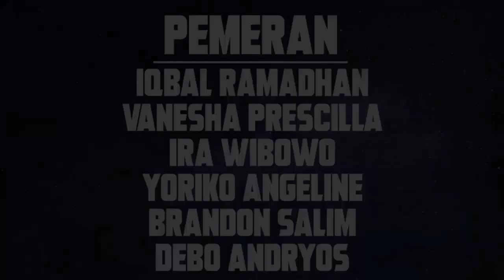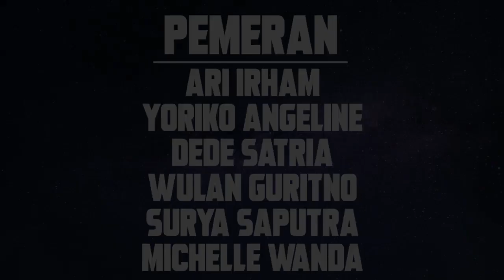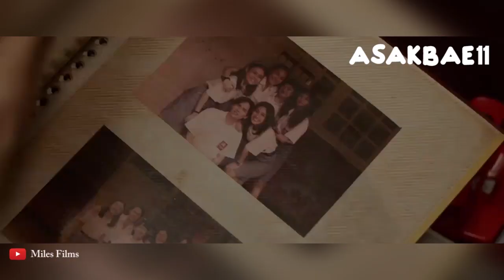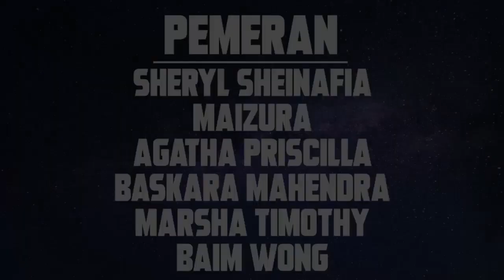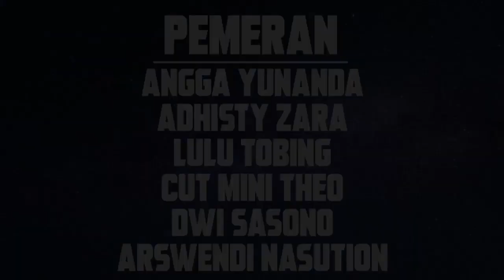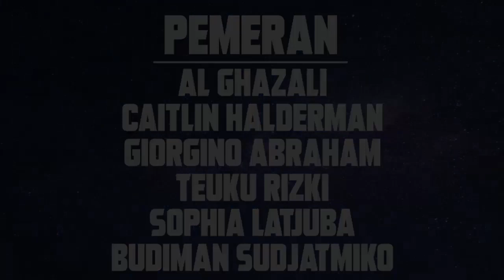10 Film Anak Sekolah Indonesia (Part 2)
Masa SMA adalah salah satu masa yang tidak bisa dilupakan. Banyak juga film-film yang bisa membuat para penonton bernostalgia dengan masa SMA nya.
THANK'S FOR WATCHING THIS VIDEO

Semua media dalam video ini hanya digunakan untuk rekomendasi,tujuan ulasan,komentar dan referensi.